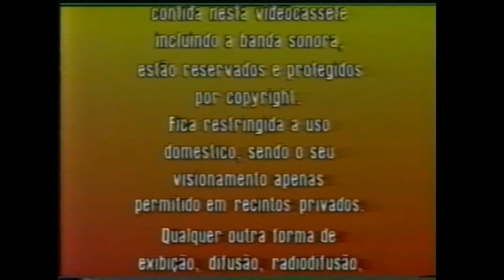VHS Portugal - Intro de Editora Crescente Video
Introdução da editora portuguesa Crescente Video, incluída na cassete VHS do filme "A Pousada do Amor".